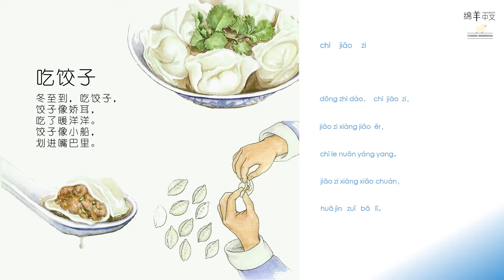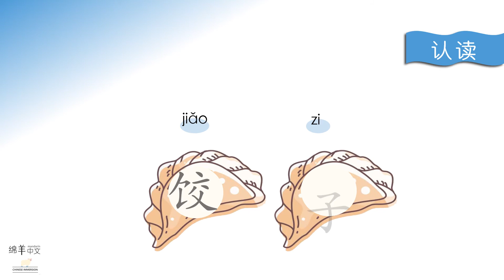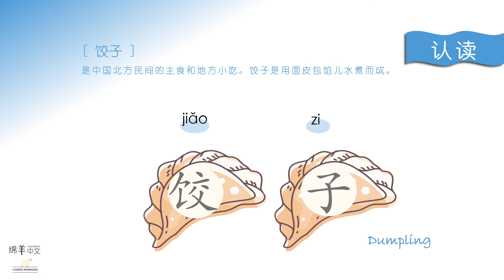Sheep Mandarin Poems 童谣【吃饺子】饺子像小船 划进嘴巴里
关于冬至的活动：
Sheep Mandarin Poems 古诗【邯郸冬至夜思家】二十四节气之一【冬至】白天最短，夜晚最长的一天@ 12月21日左右